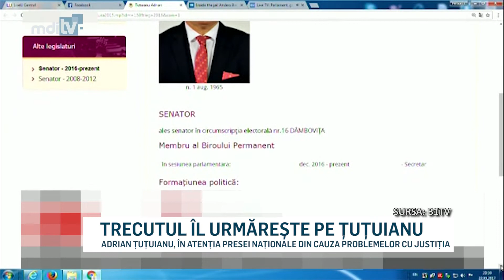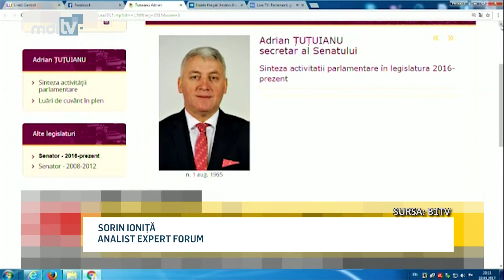TRECUTUL IL URMARESTE PE TUTUIANU